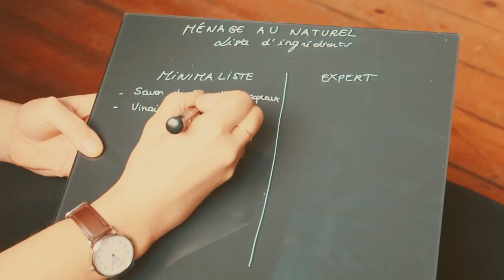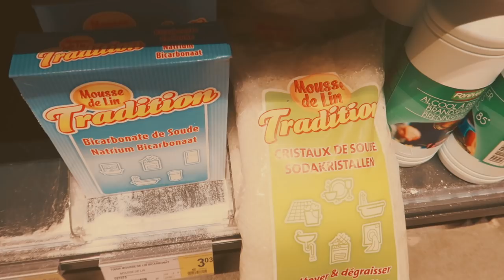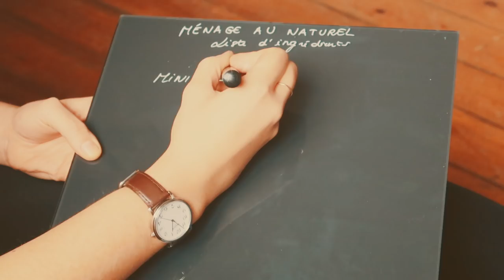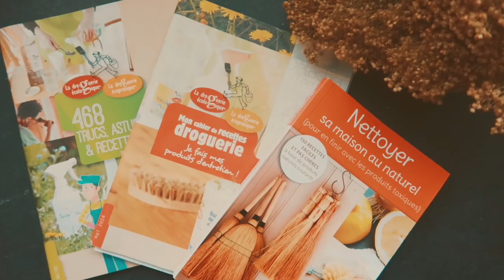🌿 GO GREEN #4 » 5 astuces MENAGE écolo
Comment devenir écolo en 2019? Dans cette mini série de 5 vidéos, je partage avec vous des petits pas qui feront la différence pour le climat! :-) Partagez la série avec vos proches qui ont aussi envie de devenir plus écolo et faire des gestes pour la planète en 2019.

→ RECETTES:

MINIMALISTE 5 INGREDIENTS
- Liquide vaisselle: mélanger 500 ml eau chaude, 50 g savon Marseille, 1 càc bicarbonate de soude, 25 gouttes d’huile essentielle de citron

- Nettoyant multi-usages: 1/5 vinaigre blanc, 4/5 eau, huiles essentielles ou peaux d'orange/citron

- Produit lessive: mélanger 1 l d’eau chaude, 50 g savon Marseille, 3 càs bicarbonate de soude

- Adoucissant: vinaigre blanc pur

- Poudre lave-vaisselle: mélanger 225 g de bicarbonate de soude, 225 g de cristaux de soude, 100 g de gros sel, 20 d’huile essentielle de lavande ou citron

EXPERT 10 INGREDIENTS
- Liquide vaisselle: mélanger 50 cl d’eau chaude, 20 g de savon de Marseille, 1 càs de vinaigre, 2 càc de bicarbonate de soude, 2 càc de cristaux de soude, 10 gouttes d’huiles essentielles de citron ou tea tree, 1/8 càc gomme de xanthane ou gomme guar pour former un gel

- Produit lessive: mélanger 2 l d’eau chaude, 75 g de savon de Marseille (râpé ou en paillettes) (nettoie), 4 càs de bicarbonate de soude (détache, désodorise, adoucit l’eau), 150 g de cristaux de soude (désodorise, dégraisse) ou 4 càs cristaux en poudre

- Poudre lave-vaisselle: mélanger 60 g (± 6 càs) de bicarbonate de soude, 120 g (± 12 càs.) de cristaux de soude, 60 g (± 6 càs) de percarbonate de soude ou sodium, 120 g (± 12 càs) d'acide citrique
40 gouttes d'huile essentielle de citron (ou autre, au choix)

- Pierre d'argile: 7 càs eau, 2 càs de savon noir ou savon de Marseille, 65 g d’argile blanche, 50 g de bicarbonate de soude, 1 càs de vinaigre d’alcool
20 gouttes d’huile essentielle de citron

1. Faire fondre le savon dans une casserole dans l’eau.
2. Mélanger tous les autres ingrédients dans un bol avec une spatule en bois (ou silicone) et y ajouter l’eau chaude et le savon afin d’obtenir un mélange bien homogène.
3. Transvaser dans un pot et laisser sécher pendant une semaine avant utilisation.